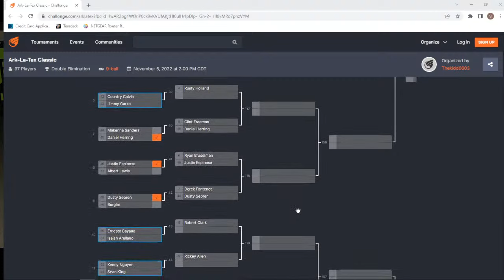Huge $47,000.00+ Calcutta: ALT Classic, Match #1. Kenny Nguyen vs. Sean King, 9-ball, Race to 7.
This Ark-La-xT Classic Tournament (Arkansas-Louisiana-Texas), directed and ran by Jacob Watson, is a 9-Ball, race to 7 Bar Box tournament that draws a huge Calcutta of over $47,000.00+, attracting some of the top professional players in the country/region including top pros such as Shane McMinn, Chip Compton, Johnathon Hennessee, Charlie "Hillbilly" Bryant, John Gabriel, Rick Stanley, Kenny Nguyen, Sean King, Clint Freeman, Daniel Herring, Ernesto Bayaua, Robert Clark, etc.

The tournament is being held at Sidepocket Billiards & Darts located at 2013 Nelson Street Shreveport, LA 71101.  The tournament runs 2 full days on November 5th and 6th.